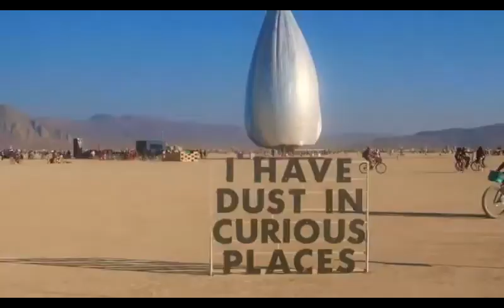Pet Shop Boys - 'Pazzo!'- sparkesmedia 2019